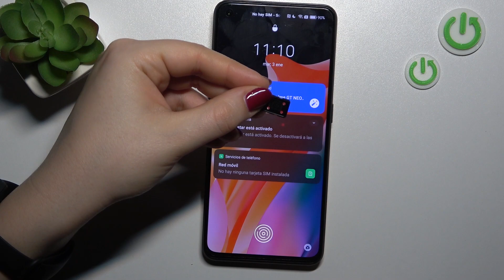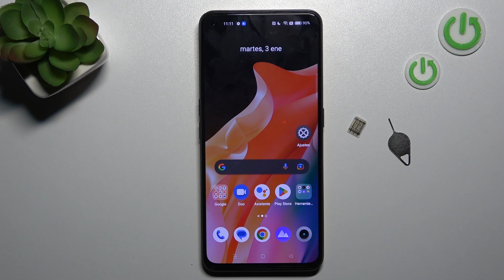Cómo sacar SIM / chip de REALME GT NEO 3T - sacar bandeja SIM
Hoy vamos a presentarte cómo sacar la tarjeta SIM de tu smartphone REALME GT NEO 3T. Sigue las instrucciones del video para saber cómo abrir y sacar la bandeja SIM para quitar el chip de tu REALME GT NEO 3T.

¿Cómo sacar SIM de REALME GT NEO 3T? ¿Cómo sacar la bandeja de tarjeta SIM de REALME GT NEO 3T? ¿Cómo sacar la bandeja del REALME GT NEO 3T? ¿Cómo abrir la bandeja de REALME GT NEO 3T?